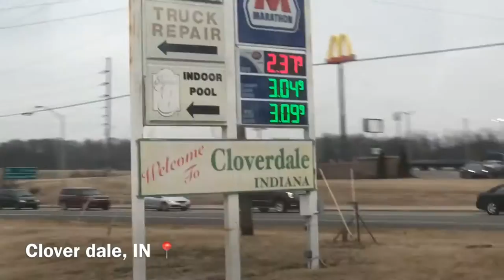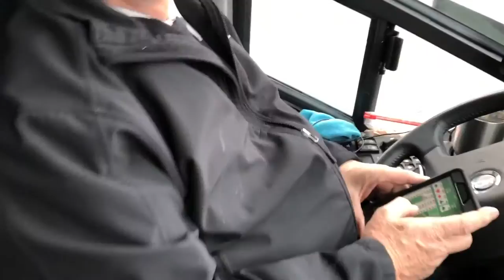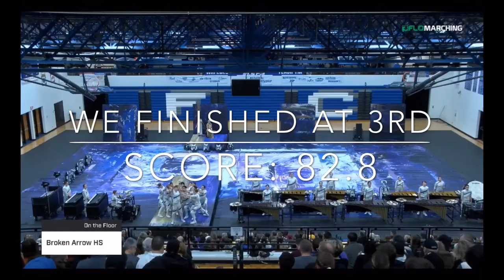WGI INDY 2019 VLOG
Broken Arrow Indoor Percussion going to Indy for the weekend and finishing in 3rd place! It was lots of fun, and here's proof